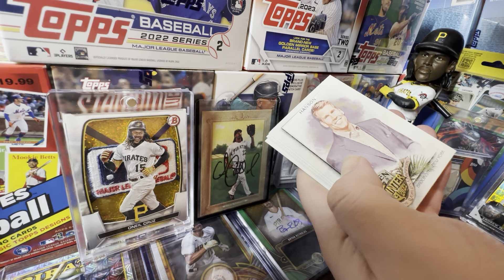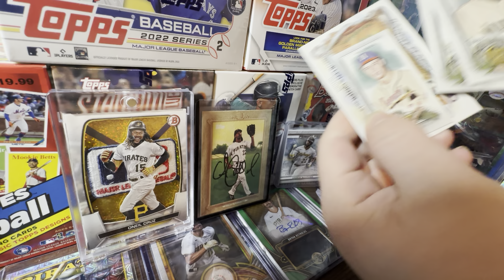2024 TOPPS SERIES 1 ODDS REVEALED! THIS IS CERTAINLY SHOCKING…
Hello and welcome to the channel! In today’s video we will be discussing the 2024 Topps Series 1 odds and the shocking details about them. With 2024 Topps Series 1 releasing next month, Topps finally decided to release the official Odds for this product. After reading the odds, I’m certainly shocked to say the least.

2023 Topps Update arrives next week! !

Title: 2024 TOPPS SERIES 1 ODDS REVEALED! THIS IS CERTAINLY SHOCKING…